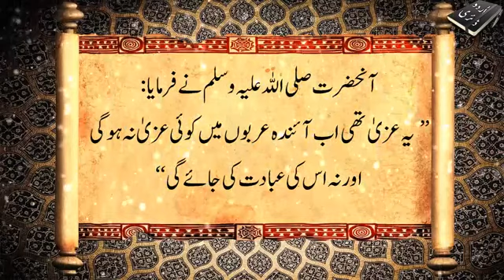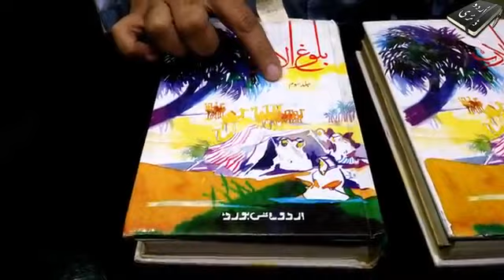Story of Hazrat Khalid ibn al Walid Khalid bin Walid Urdu & Hindi 360p